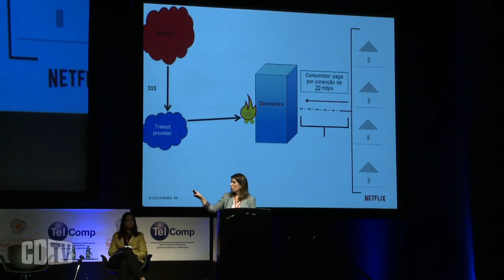Neutralidade: Netflix diz que quem decide o jogo é o consumidor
Ao participar do VII seminário TelComp, que aconteceu nesta terça-feira, 11/11, em São Paulo, a diretora de Politicas Públicas da Netflix nos EUA, Paula Pinha, reforçou os benefícios dos serviços das OTTs no mercado e diz que o maior deles foi o de dar 'poder ao consumidor'. Segundo a executiva, o usuário está cada vez mais querendo consumir conteúdo de uma maneira específica. Para Paula Pinha, os OTTs criam um novo mercado de conteúdo que não existia antes. A CDTV, do portal Convergência Digital, disponibiliza a íntegra da apresentação da executiva.